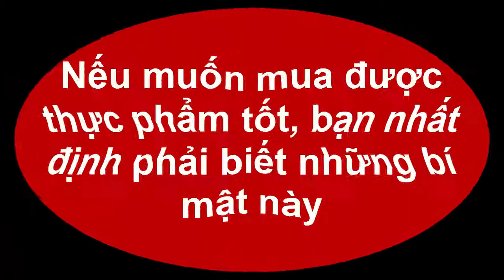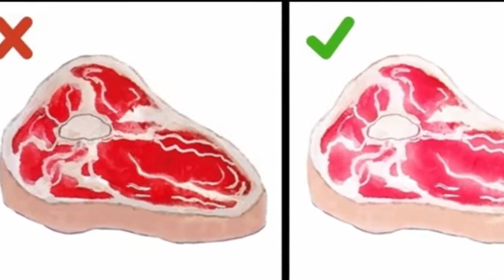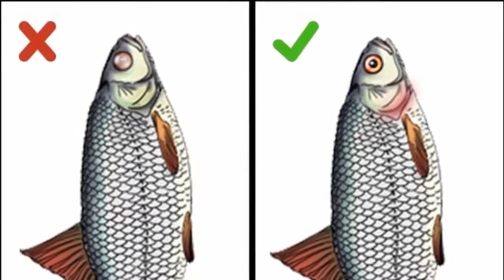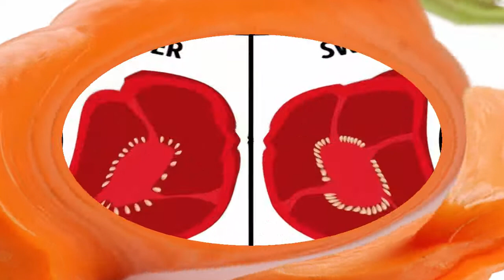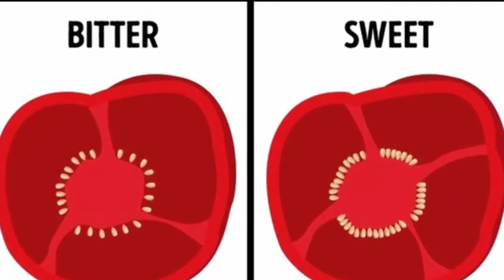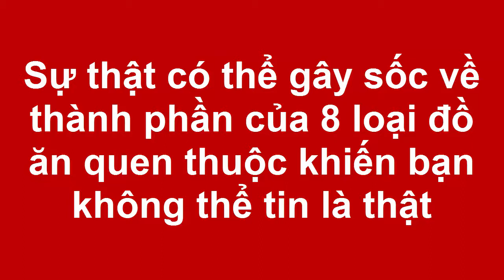Nếu muốn mua được thực phẩm tốt, bạn nhất định phải biết những bí mật này